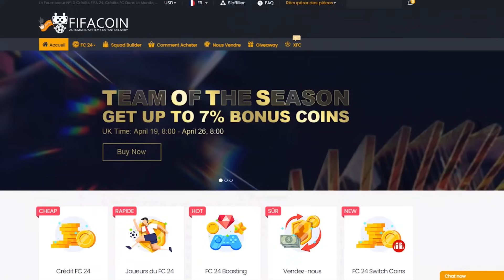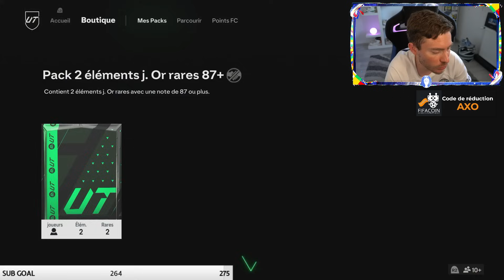Vous allez HALLUCINER 🤣 Je PACK les MEILLEURES CARTES EURO / COPA grace aux 85X5